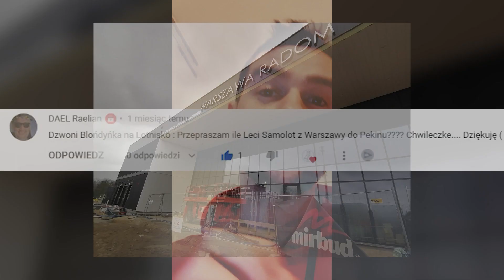Broń JĄDROWA na Białorusi! Właśnie zmieniają konstytucję | WIADOMOŚCI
Lista tematów 00:00
Referendum na Białorusi 1:18
Kuriozalny wpis rzecznik MSZ Chin 6:49

ZOSTAŃ PATRONEM!

LUB
LUB
Wpłacaj miesięcznie dowolną kwotę na konto: